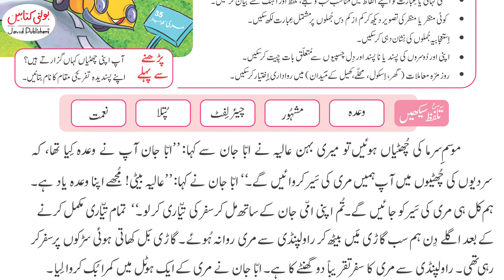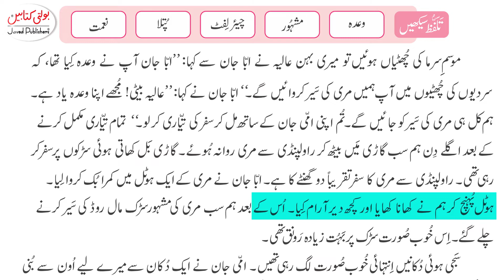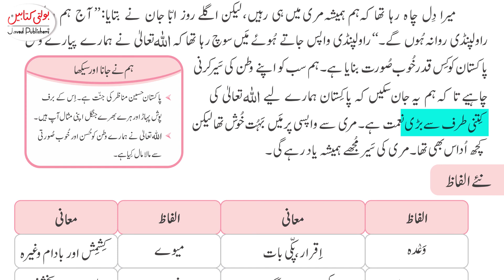Kids Zeena Urdu Grade 3 chapter 17.1 @javedpublishers-boltikitabain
Kids Zeena Urdu Grade 3 chapter 17.1 @Javed Publishers - Bolti Kitabain